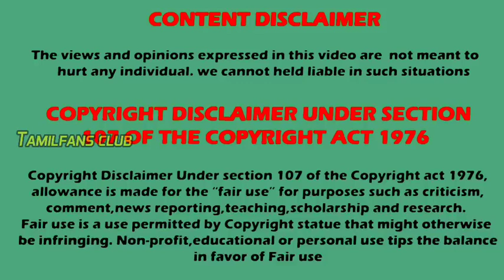😯ரெண்டு சீரியல்லுக்கும் உள்ள ஒற்றுமை | Mahabharat & Nethra serial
Sun tv nethra serial updates